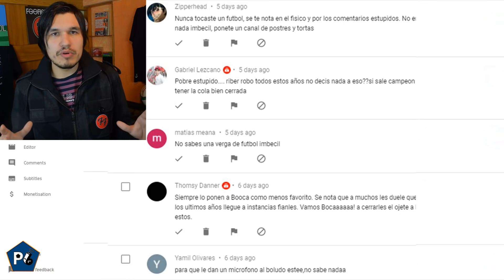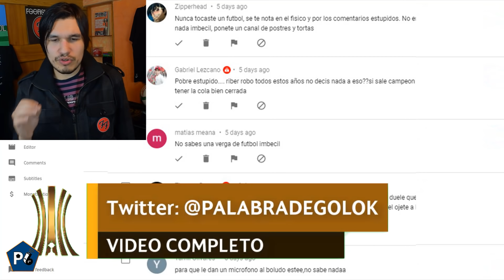COPA LIBERTADORES 2020/2021 | FINAL PALMEIRAS vs SANTOS | PREDICCIÓN Y ANÁLISIS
GRAN FINAL:

PALMEIRAS X SANTOS
SÁBADO 30 DE ENERO DEL 2021
17:00 (BRA/ARG/URU/CHI/PAR)
16:00 (VEN/BOL)
15:00 (COL/ECU/PER)